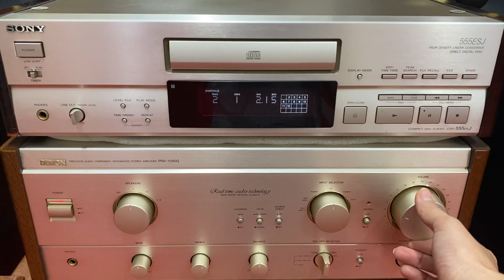Test bộ 3sp Bose 701 + PMA -1090G + CD555ESJ lh _ 0989 723 148 _ 0948 403 966